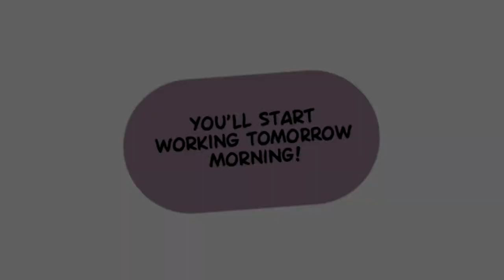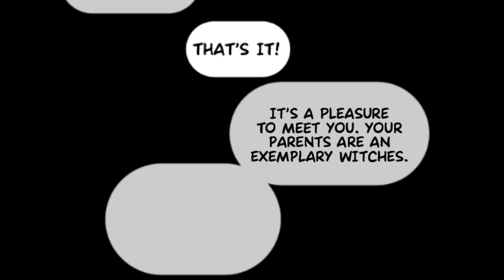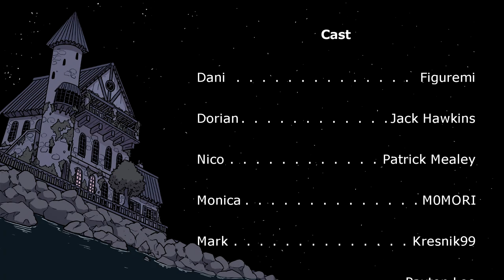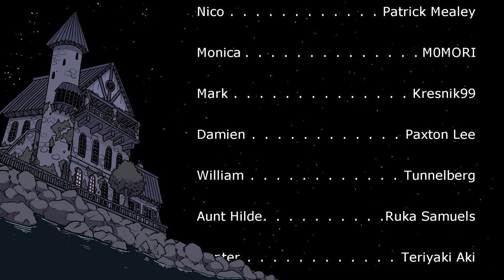Hooky: The Dub Series: Episode 1【A Simple Game of Hooky】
EPISODE 1 - A SIMPLE GAME OF HOOKY

Two young witch siblings, Dorian & Dani Wytte find themselves at the start of a simple game of Hooky which will change their lives forever...for the better or worse? There's only one way to find out...
Hey guys!
Welcome to the hopeful beginning of a new fan dubbed series that I've been wanting to attempt ever since reading the webtoon "Hooky". It's a really fun adventure comic that only gets better and better with each passing episode. So with permission from the author herself, we're proud to present to you the first episode of Hooky: The Fandub Series!!
AUTHOR

PLEASE SUPPORT 'Hooky' AND SUPPORT THE ARTIST BY READING HER AWESOME WEBCOMIC OFFICIALLY PUBLISHED ON LINE WEBTOON!
CAST

ORIGINAL PIECES OF MUSIC

'Magic Books' [Credits Theme] - By Nubbly
EXTRAS

EDITOR:
TwoHatJack

DIRECTORS:
TwoHatJack

The content in this series does not belong to me except for my voice! I do not claim to own any of the contents in this series as it was created and belongs to their respective creators, I have written proof for permission to create a dubbed series on this webtoon!